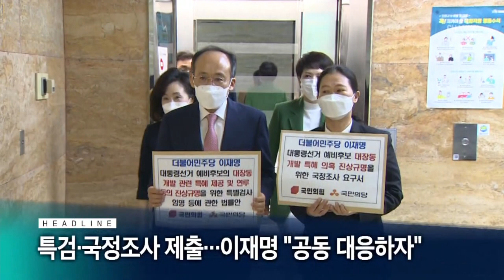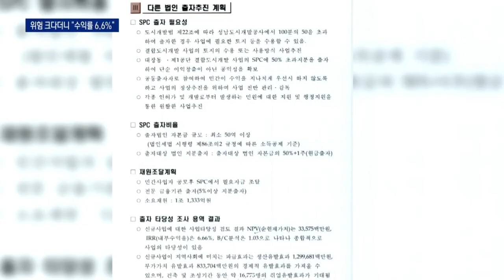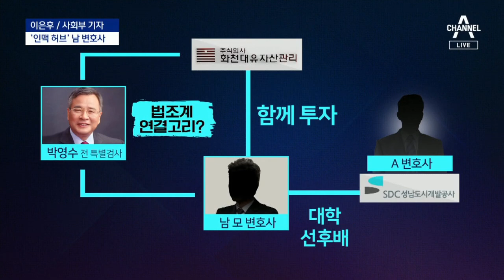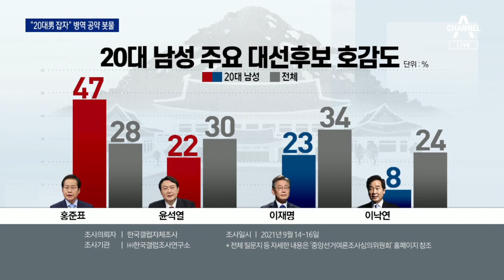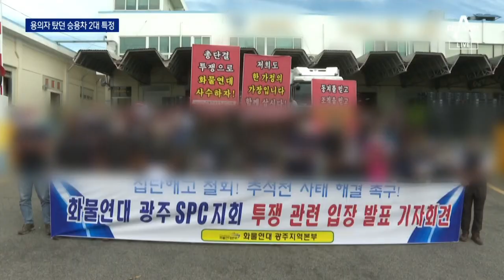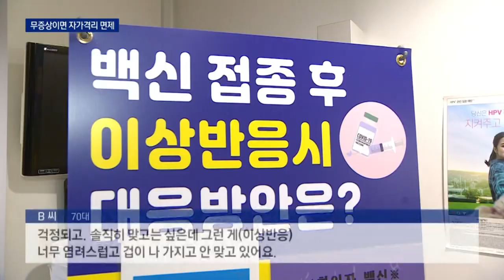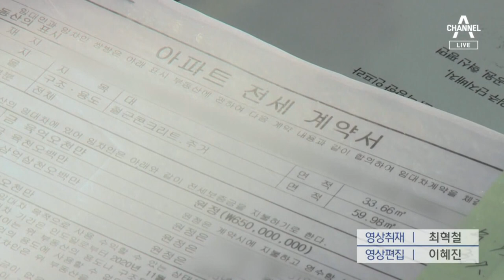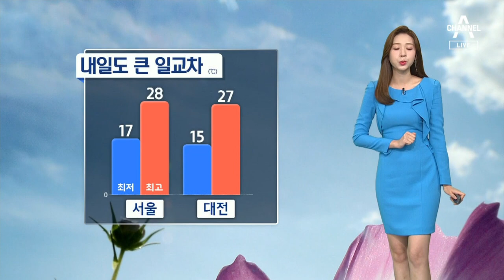[다시보기] ‘대장동 의혹’ 특검·국정조사 꺼낸 野…이재명 “공동대응” | 2021년 9월 23일 뉴스A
9월 23일 오늘의 주요뉴스

‘대장동 의혹’ 특검·국정조사 꺼낸 野…이재명 “공동대응”

주말 호남 격돌…이재명 측, 과반 유지 vs 이낙연 측, 첫승?

“수익률 연 6%” 내부 검토…당시 이재명 성남시장 결재

변호사 등록 없이 화천대유 고문…권순일, 변호사법 어겼나

대장동 개발 특혜 의혹, 중심인물 3명은?

‘이재명 측근’ 이한주, 부동산 10여 개 소유…‘내로남불’ 비판

윤석열엔 ‘공약 짜깁기’…홍준표엔 ‘조국’ 집중 공세

학점·출발자금·모병제…“20대 남성 잡아라” 병역 공약 봇물

6.25 국군 유해 68위 봉환…미군 유해 6위 美에 전달

“반중 블럭은 냉전시대 사고”…정의용, 중국 두둔 논란

[여랑야랑]민주당 vs 국민의힘 ‘서로 다른’ 민심 / BTS 무대는 “역사적인 사건”

‘연료선 절단’ 일부 용의자 확인…“화물연대 측, 사건과 무관”

배송 방해에 장사 차질…“새벽에 올 빵이 저녁에 와요”

접종 완료 땐 확진자와 접촉해도 자가격리 면제

얀센 돌파감염, 모더나의 7배…부스터샷은 언제?

‘코로나 청정’ 옹진군, 여객선발 감염 확산…방역 비상

헝다, 돌려막기로 급한 불 껐지만…임원진, 돈 빼내기 적발

해법이 표준임대료?…“전세의 월세화 더 심해질 것” 우려

[팩트맨]음주측정 거부가 더 유리하다?

애들 놀이에 담은 잔혹 현실…‘오징어 게임’ 美서도 1위

용암 분출로 집 320채 피해…스페인 장관 “멋진 경관” 망언

[날씨]내일 화창한 가을 날씨…동해안은 비 소식

9월 23일 뉴스A 클로징

〈평일〉
08시 50분 김진의 돌직구 쇼
12시 00분 뉴스A 라이브
17시 20분 뉴스TOP10
19시 00분 뉴스A

〈주말〉
12시 10분 토요랭킹쇼·뉴스A 라이브
19시 00분 뉴스A

〈평일〉
08시 00분 라디오쇼 정치시그널 (유튜브 라이브)
08시 50분 김진의 돌직구 쇼
10시 20분 김진의 더라방 (유튜브 라이브)
12시 00분 뉴스A 라이브
15시 50분 강력한 4팀
17시 20분 뉴스TOP10
19시 00분 뉴스A

〈주말〉
12시 00분 토요랭킹쇼·뉴스A 라이브
17시 40분 뉴스TOP10
19시 00분 뉴스A